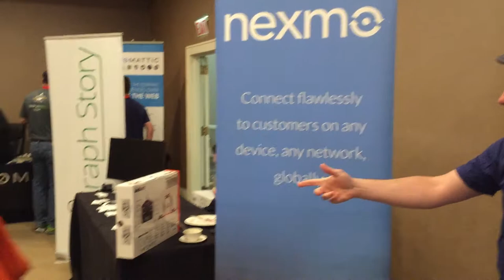Nexmo Booth Duty (php[tek] 2015)